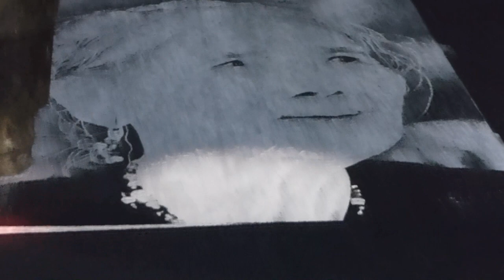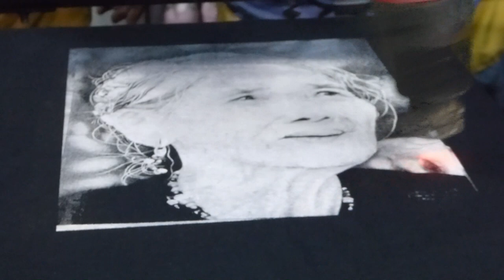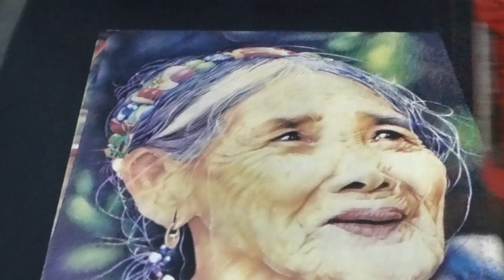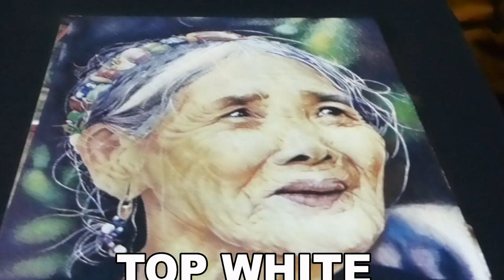HOW TO MAKE DISCHARGE UNDERBASE WYMCK+TOP WHITE SILKSCREEN PRINTING TIPS AND TUTORIALS BY:MASTER J